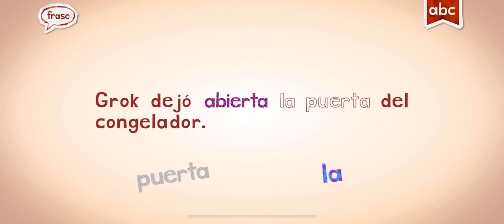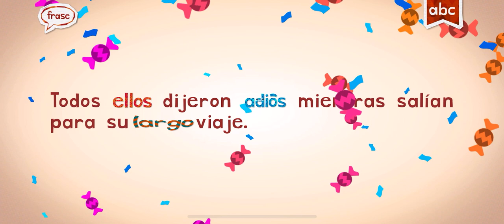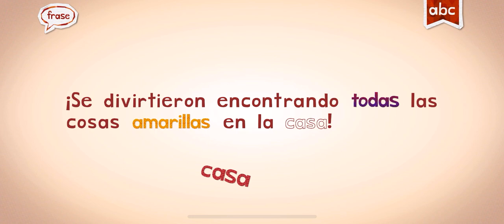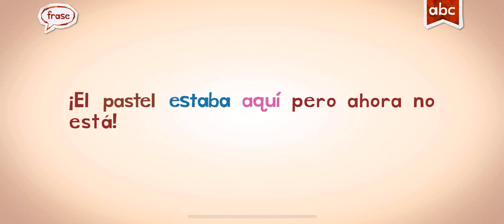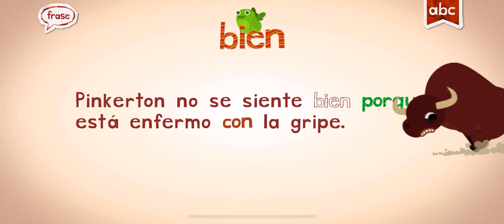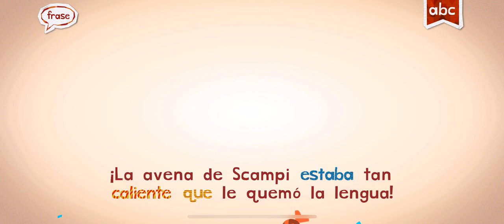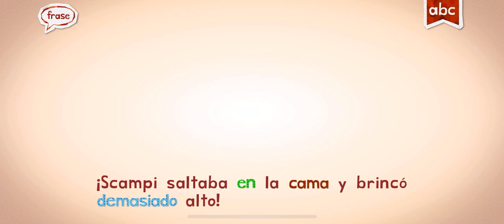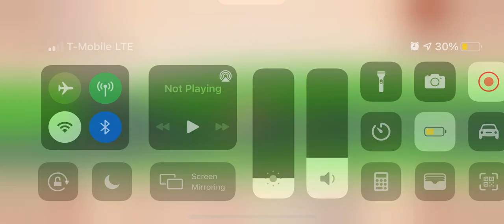ENDLESS LEARNING ACADEMY